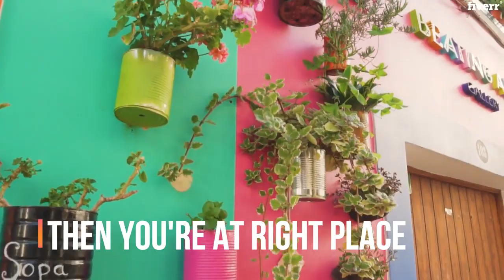I will create stunning real estate promo video for you - Real Estate Promos Services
Best Real Estate Promos Services
I Will Create Real Estate Promos For Real Estate Agents, Relators and Brokers
If You Are Looking For A real estate promo video For Your Real Estate Business, Then I Have Best Solution For You.
I will Provide You Stunning And Eye Catching High Defination (1080p HD) real estate marketing video ,Which Will Bring You 100% New Customers. Music and video Is Included In All 3 Packages, I Just Need You To Send Me The Text You Want To Show In we buy house video.
What Will You Get In real estate promo video for relators
1080P High Defination (HD) Video Background MusicCustom Colors3 Free RevisionsQuick FeedbackDrone Shots In Premium Package100% Client Satisfaction
If You Want To Discuss In More Detail Then Do Not Hesitate, Just Inbox Me For Detailed Conversion